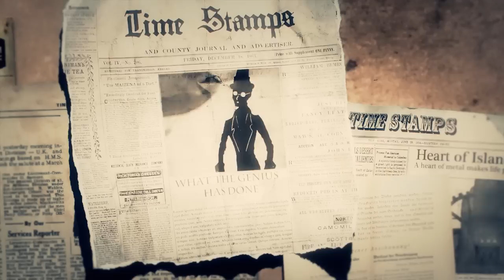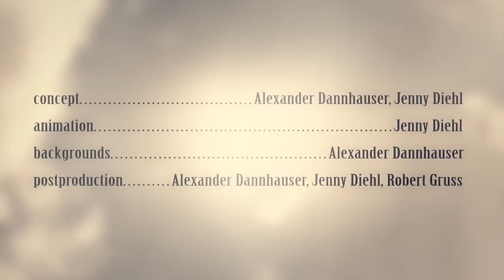Hans Platz - Father (feat Wolfgang Haffner / drums, Fabio Trentini / bass)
This tune is about grief, desperation, anger, sadness and melancholy - in this order these emotions appear in the song. I wrote it with the death of my father in mind. I never knew my father really well, i only met him at the occasional birthdays or at christmas. When he died i had to clear out his flat, and when you go through all the belongings of one person you learn a lot about that person. One very special moment was opening a drawer in which he collected all kinds of things of me. Very old baby photos, childhood drawings, postcards i had written from vacation, demo tapes and CDs he collected from when i was older and newspaper articles about bands i had played in. Certainly one of the most intense moments of my life.

Guitars: Hans Platz
Drums: Wolfgang Haffner
Bass: Fabio Trentini

Taken from my album 'TIMESTAMPS', featuring:

Drums: Marco Minnemann, Wolfgang Haffner, Wolfram Kellner, Simon Michael
Bass: T.M. Stevens, Pete Griffin, Fabio Trentini
Guest Guitar Solo: Mattias Eklundh

Thanks a lot to Jenny Diehl, Dan and Robert for creating this fantastic video!